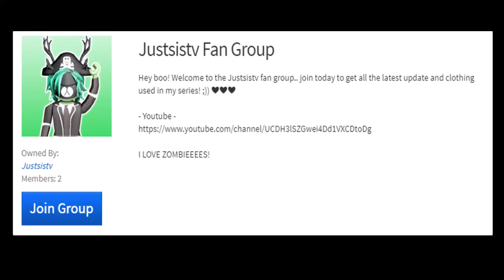A stalker tried to kill me while I was alone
ROBLOX HORROR STORY- roblox movie, roblox series, roblox story, roblox horror film roblox voice animation